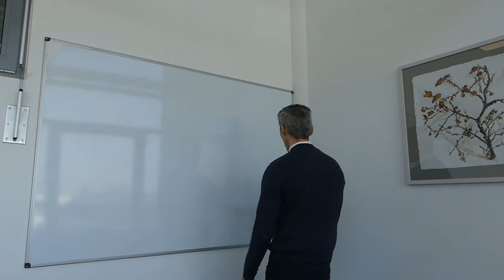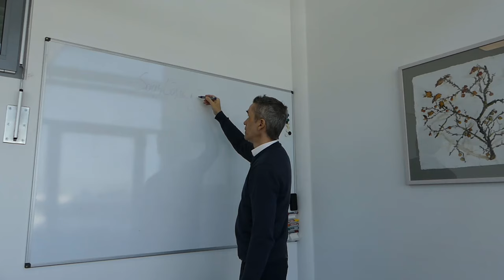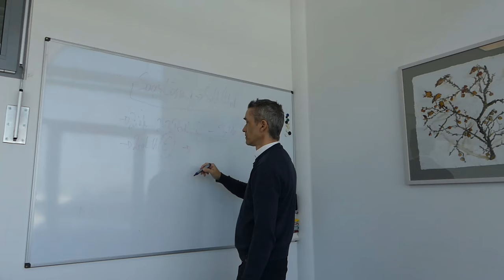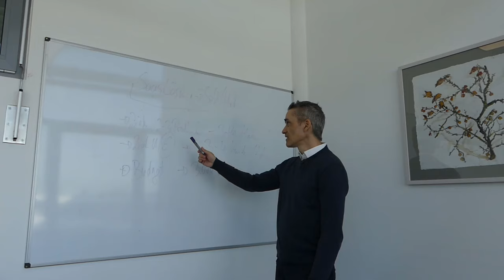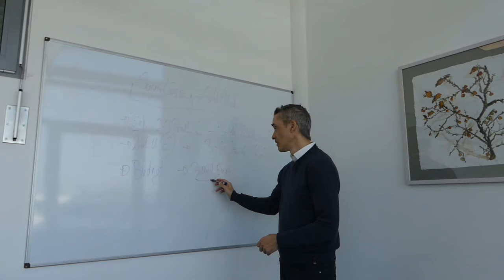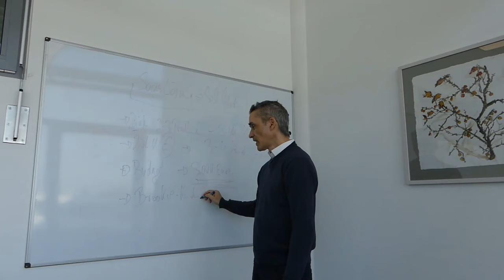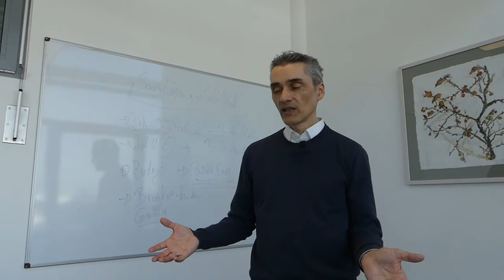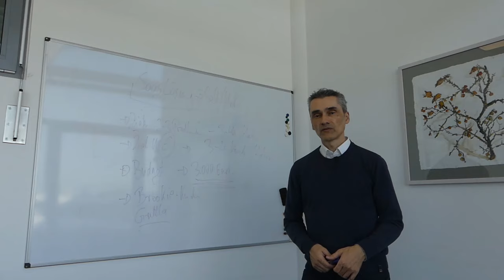Mit NUR 3.000,- Euro Werbebudget für SaaS-Lösungen ans Ziel?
Kennst auch Du den Frust wegen Anfragen von Interessenten die völlig falsche Vorstellung bezüglich Marketing Budget für eine SaaS-Lösung haben.! Falls wir auch dein Interesse wecken konnten, bieten wir dir aktuell ein 30-minütiges gratis Erstgespräch an.! In diesem Gespräch werden wir deine aktuell Schmerzpunkte etwas näher kennenlernen und feststellen ob wir dir helfen können.

Happy Hunting!